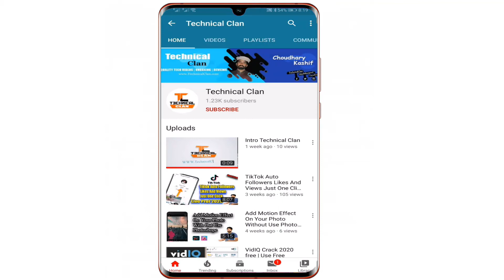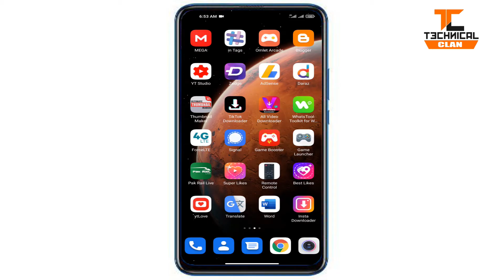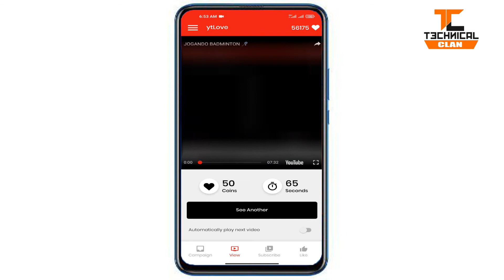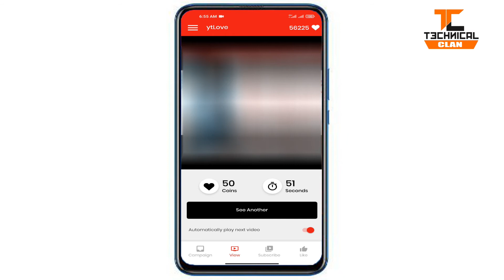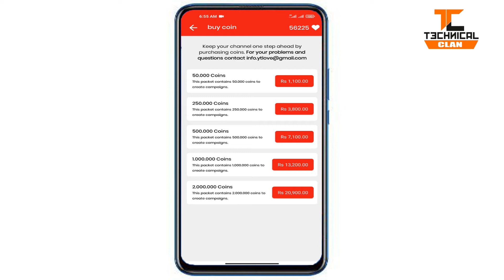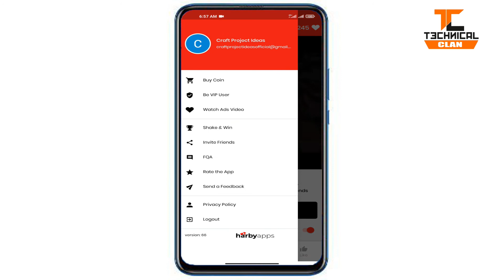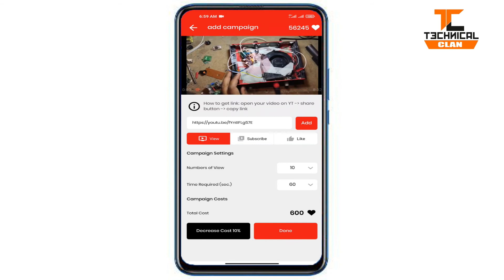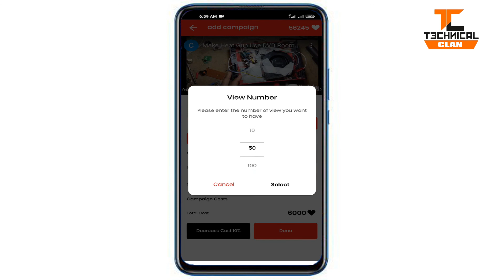YouTube channel Auto Subscribers & Watch Time Increase Free | Free Promote YouTube videos 100% Real